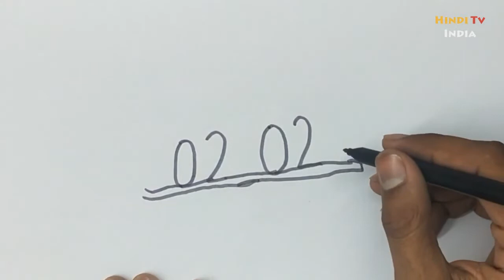0202 से तोता बनाने का इतना आसान तरीका नहीं देखा होगा, How to Draw a Parrot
is video me aaj hum seekhenge ki aap Parrot ki drawing aasani se kaise bana sakte hai, drawing banane ke bohot hi aasan tarike is video me hum batane wale hai.